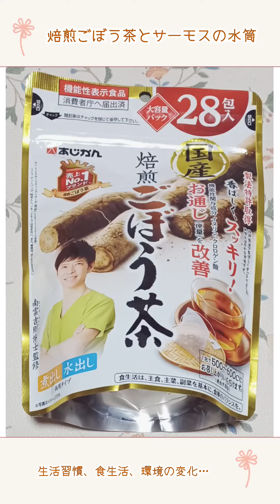生活習慣食生活の見直し/焙煎ごぼう茶/サーモスの水筒/新生活/健康診断/歩く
あらあらちゃんねるをご視聴頂きありがとうございます✨健康診断が終わり結果が出たところで生活習慣、食生活の見直し、ゆる～くゆる～く始めたいと思います😭

衣食住あらあらちゃんねると末永く仲良くして頂ますようお願いします❤
新しくご興味を持たれた皆様
ぜひぜひ、好評価ちゃんねる登録も宜しくお願いします🤗

あとは日常のもろもろです( ꈍᴗꈍ）
よかったら遊びに来てください♥
👍❤️とかよろしくおねがいします～

スプラトゥーン専用Twitterと
YouTube始めました
あらすぷげーむ